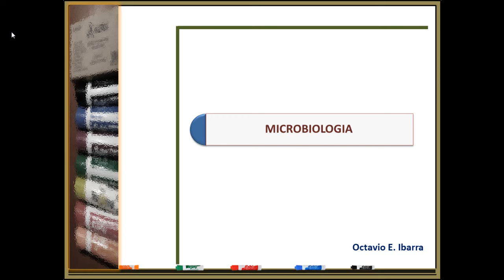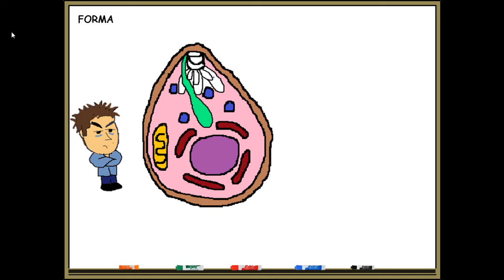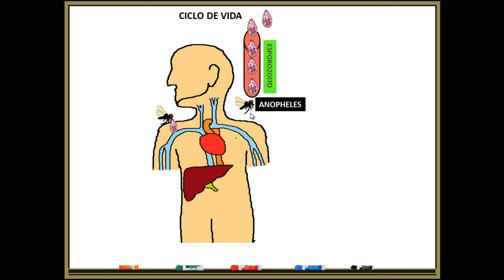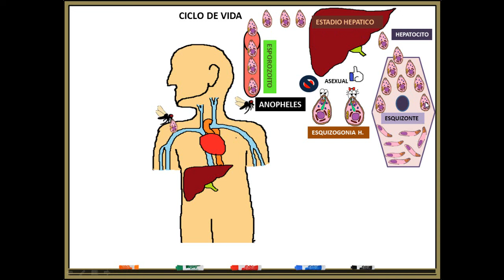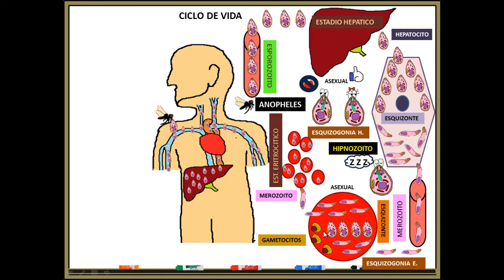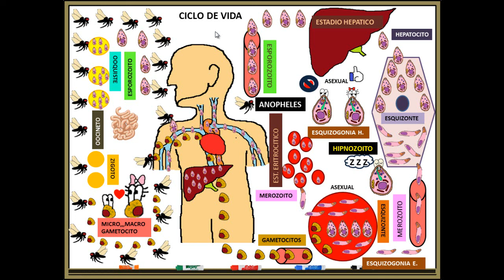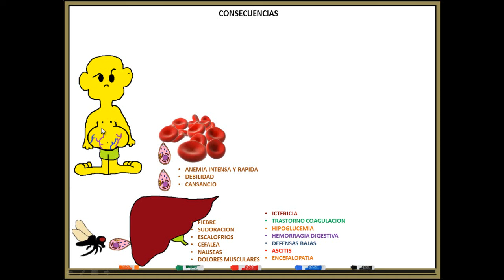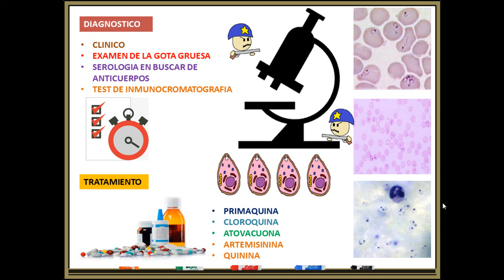Paludismo Malaria PLASMODIUM FALCIPARUM